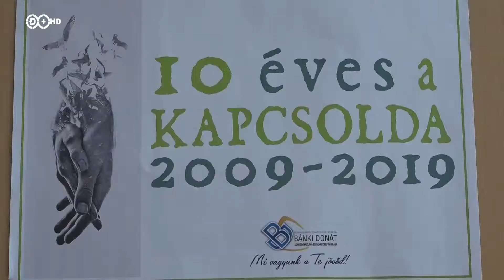2019. március 6. Kapcsolda